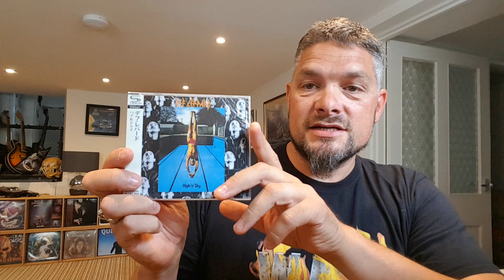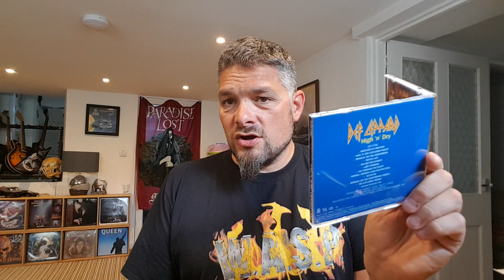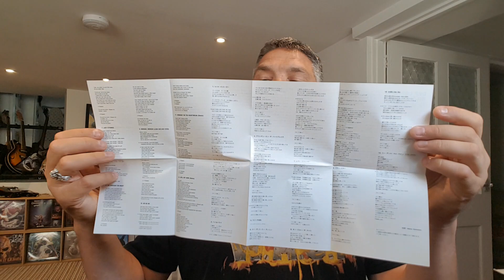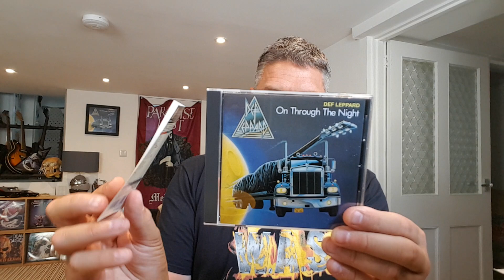JAPAN ISSUED - UNBOXING